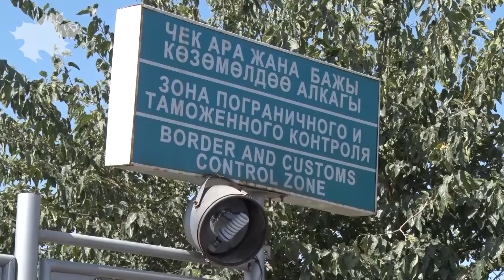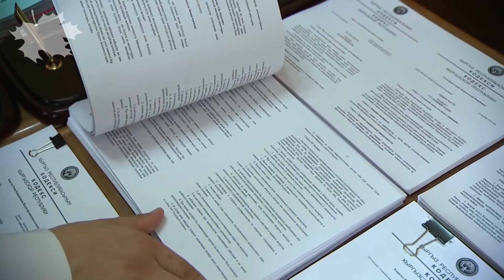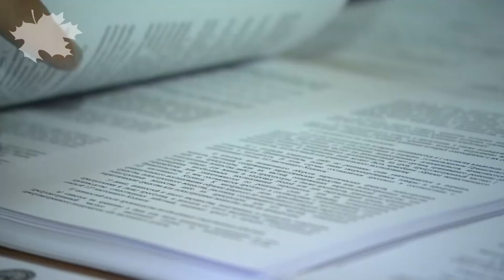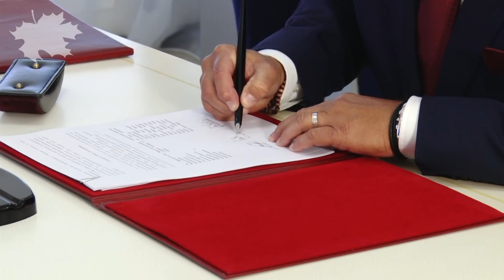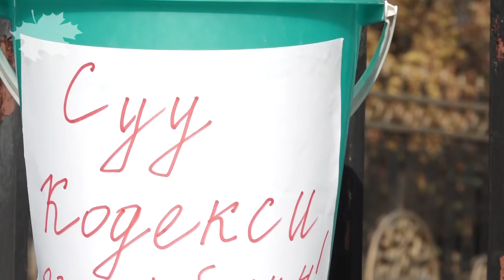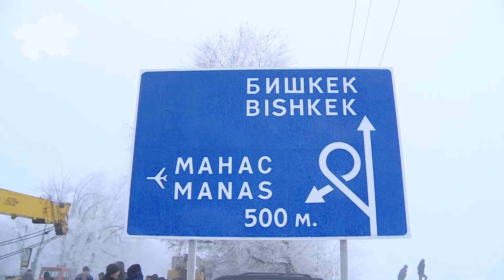Атамбаевдин алты жылдык натыйжасы өкүнүтчүү